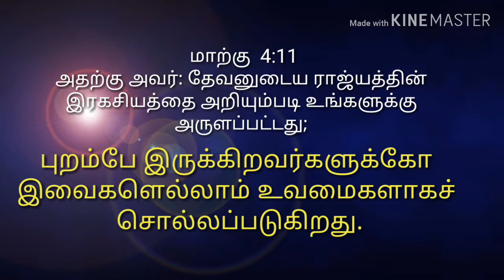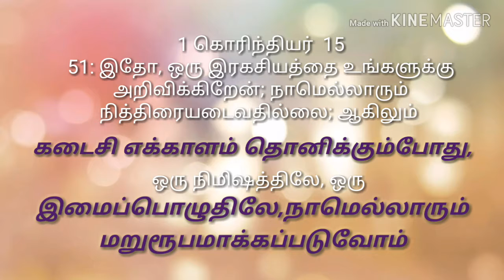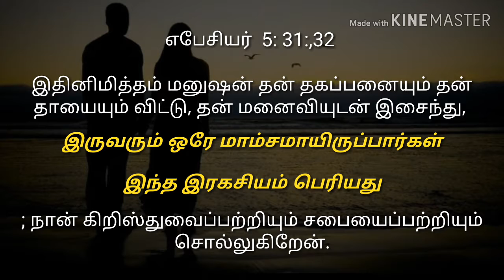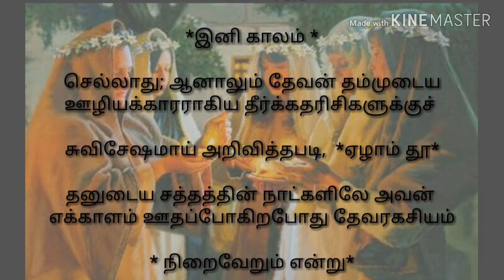3.பரலோக ராஜ்ஜிய ரகசியங்கள் யாருக்கு? HEAVENLY SECRETS belongs to?? for the bride of Christ??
தேவபக்திக்குரிய இரகசியங்கள் வெளிபடுத்தக்கூடிய நேரமிதுவே.தேவனுடைய காரியங்கள் ஆதாமுக்கு கொஞ்சம் நோவாவுக்கு கொஞ்சம் ஆபிரகாமுக்கு இன்னும் கொஞ்சம் மோசேக்கு அநேக நியாய பிரமானங்கள் கொடுத்து தேவனுடைய காரியங்கள் வெளிபடுத்தப்பட்டன. அப்போஸ்தலர்கள் காலத்தில் ஆழமான சத்தியம் வெளிபடுத்தப்பட்டது. ஆவிக்குறிய காரியங்கள்,இரட்சிப்பு, தேவனுடைய இரகசியங்கள் ஆகிய பெரிதான சத்தியங்கள் வெளிபடுத்தப்பட்டன.இதன் வரிசையில் தானி:12:4 ல் தானியேலாகிய நீயோவென்றால் முடிவு காலமட்டும் இந்த வார்த்தைகளை புதைபொருளாக வைத்துவைத்து இந்த புஸ்தகத்தை முத்திரை போடு என்று தேவன் உறைத்தார்.யோவான் 16:12 ல் இன்னும் அனேக காரியங்களை நான் உங்களுக்கு சொல்ல வேண்டியதாக இருக்கிறது அவைகளை நீங்கள் இப்போது தாங்கமாட்டிர்கள் என்று இயேசு கிறிஸ்து கூரினார்.எபிரேயர் 9:8 ல் பரிசுத்த ஸ்தலத்தை குறிப்பிடுகையில் அது இன்னும் வெளிப்படவில்லை என்று பவுல் கூறினார். வெளி 10:4 ல் அவ்வேழு இடிகளும் தங்கள் சத்தங்களை முழங்கின போது நான் எழுத வேண்டும் என்று இருந்தேன்.அப்போது அந்த ஏழு இடி முழுக்கங்கள் சொன்னவைகளை நீ எழுதாமல் முத்திரை போடு என்று தேவன் கூறினார். வெளி 4:1 ல் நடக்கவிருக்கும் சம்பவங்கள் யோவானுக்கு கான்பிக்கப்பட்டது.ஆனால் அதனுடய வெளிப்பாடு யோவானுக்கு கொடுக்கப்படவில்லை.ஏனென்றால் அஇ வெளிப்படகூடிய நேரம் அதுவல்ல. இந்த விதமாக அனேக ஆழமான இரகசியங்கள் பரிசுத்த வேதாகமத்தில் உள்ளது.இதை தெரிந்து கொள்ள விறுப்பம இருந்தால் நித்திய சுவிசேஷ சேனலை பாருங்கள்.கடைசியில் வெளி 22:10 ல் இந்த புஸ்தகத்தில் உள்ள தீர்க்கதரிசன வசனங்களை முத்திரை போடவேண்டாம் காலம் சமீபமாய் இருக்கிறது. அது இந்த கடைசி காலத்தில் தான் வெளிபடுத்தப்படும். வெளி 1:3 ல் இந்த தீர்க்கதரிசன வசனங்களை வாசிக்கறவனும்,கேட்கிறவற்களும் இதில் எழுதியிருக்கிறவைகளை கைகொள்ளுகிறர்களூம் பாக்கியவான்கள், காலம் சமீபமாயிருக்கிறது. 1 கொரிந்தி 15:51ல் இதோ,ஒரு இரகசியத்தை உங்களுக்கு அறிவிக்கிறேன்.